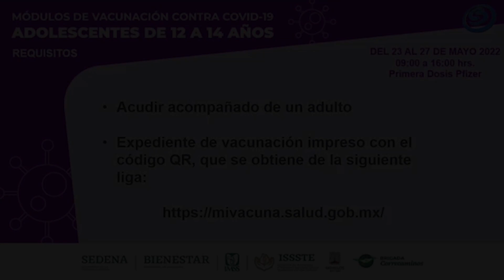BAJA RESPUESTA A VACUNACIÓN INFANTIL CONTRA LA COVID